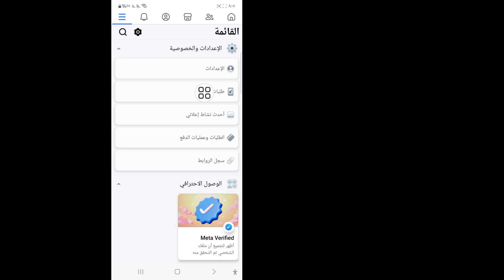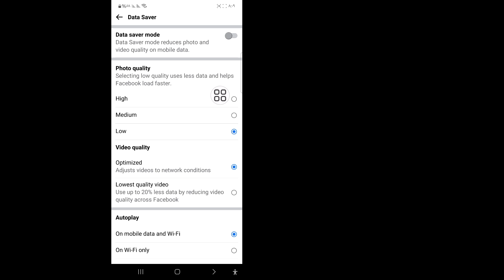كيفية تحميل مقاطع فيديو وصور عالية الجودة على فيسبوك دون فقدان الجودة (2024)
سأوضح لك كيفية تحميل مقاطع فيديو وصور عالية الجودة على فيسبوك دون فقدان الجودة (2024).  شاهد هذا الفيديو وتعرف على كيفية تحميل مقاطع فيديو وصور عالية الجودة على فيسبوك دون فقدان الجودة (2024)
 يرجى مشاركتها مع أصدقائك إذا استمتعت ووجدت هذا الفيديو مفيدًا.